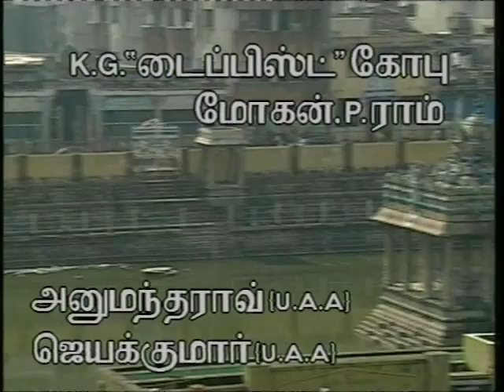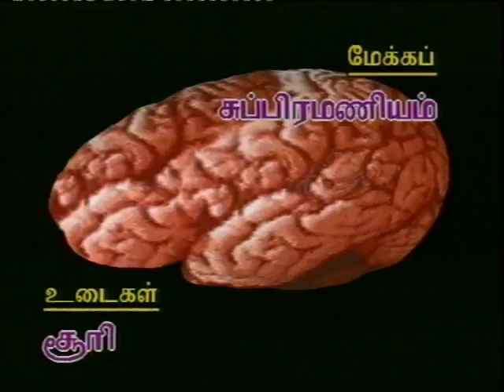Mr. Brain - Episode 23